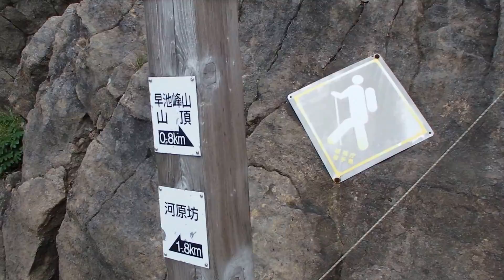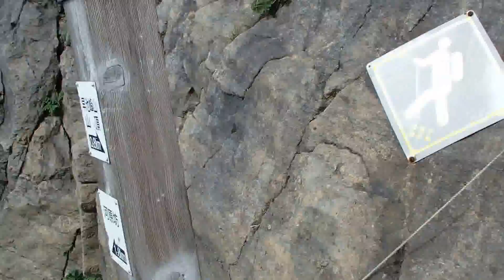早池峰山登山 御座走りの急斜面と大岩登り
早池峰山登山　御座走りの急斜面と大岩
上を見ても下を見ても岩の急斜面です
この上の大岩をロープを伝って登り、展望地に出ました